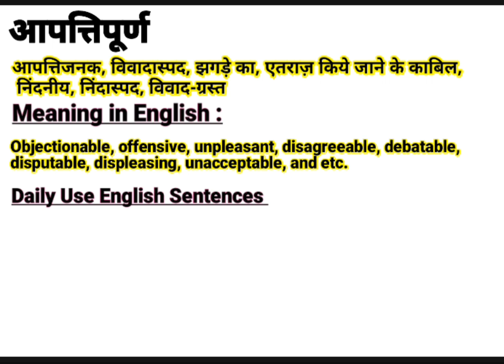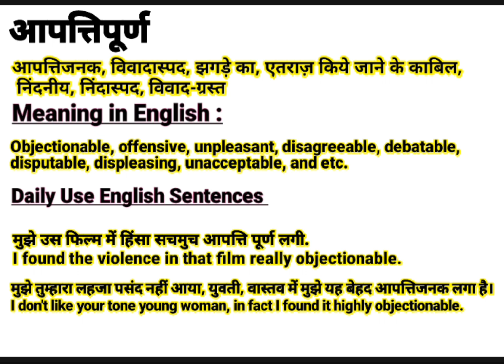आपत्तिपूर्ण को इंग्लिश में क्या बोलते हैं | Aapattipurn meaning in English | Daily Use English Words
About this video:
This video is about the Hindi Word ‘आपत्तीपूर्ण ‘’.This word ‘आपत्तीपूर्ण ‘’ is frequently used in our daily life. It is used in films, Urdu or Hindi Poetry (shayeri). So “आपत्तीपूर्ण ” word has been defined here with it’s English and Hindi meanings for viewers and learners. I think, this video will help to learn this word completely along with examples in English and Hindi. If you are willing to get more words like this, Please visit my channel to find  English and Hindi vocabulary to enhance your word meaning power, also subscribe to this channel to get notifications for new videos.

Contents of this video:
आपत्तीपूर्ण का हिंदी अर्थ:
आपत्तीपूर्ण का अंग्रेजी मतलब:
आपत्तीपूर्ण Sentences in spoken:

Your queries In this Video:
Aapattipurn meaning in English.
What is Aapattipurn in English?
Aapattipurn ka hindi matlab.
आपत्तीपूर्ण का क्या मतलब होता है?
आपत्तीपूर्ण का हिंदी मतलब.
Aapattipurn ka kya matlab hota hai?
Basic definition of Aapattipurn.
आपत्तीपूर्ण kiya hai?
आपत्तीपूर्ण pronounce.
आपत्तीपूर्ण का उच्चारण कैसे करें?
आपत्तीपूर्ण meaning in Hindi.
आपत्तीपूर्ण meaning in Urdu.
आपत्तीपूर्ण meaning in English.
आपत्तीपूर्ण meaning.
आपत्तीपूर्ण synonyms.
आपत्तीपूर्ण kiya hota hai?
आपत्तीपूर्ण use in sentence.
आपत्तीपूर्ण examples in Hindi and English.
Meaning of Aapattipurn.
Definition of Aapattipurn.
Meaning of Aapattipurn in Hindi.
Meaning of Aapattipurn in English.
Meaning of Aapattipurn in Urdu.
Examples of Aapattipurn in Hindi.
आपत्तीपूर्ण का पर्यायवाची आपत्तीपूर्ण
आपत्तीपूर्ण क्या है? What is Aapattipurn? Meaning & Synonyms with Definition and Examples in Hindi and English.

Thanks
Educare Desk